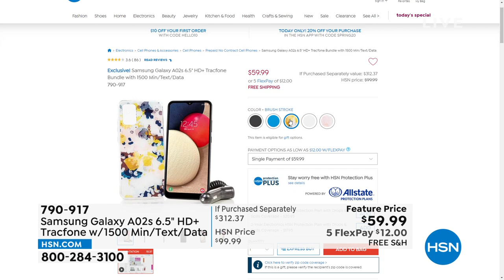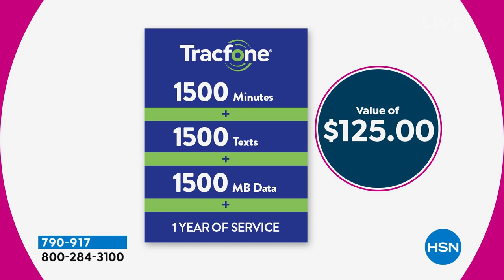HSN | Saturday Morning with Callie & Alyce 03.19.2022 - 10 AM